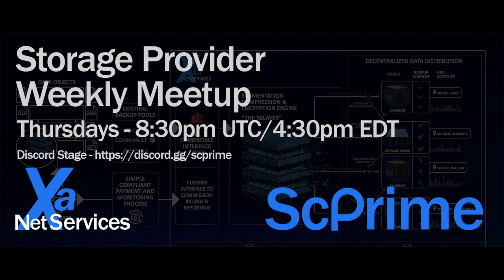StoPro Meetup - June 2 2022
Info & Announcements: 00:00
Q & A: 50:08